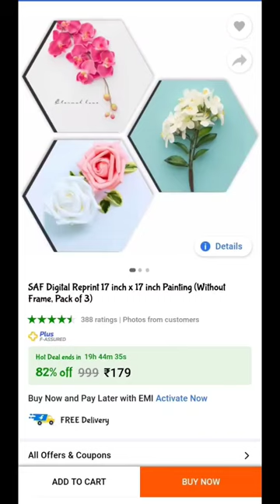Flipkart Wall decor items|| 3 Set Digital reprint paintings